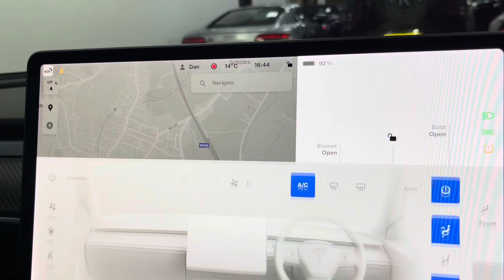Tesla Model 3 Performance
Riviera Automotive are proud to bring to market this Tesla Model 3 Performance. The car is finished in Black with Premium Engineered Material - Black interior.

Full Self-Driving Capability
Black
Premium Engineered Material - Black
Full Maxton Design Body Kit

The car offered in exceptional condition with 18,750 miles covered and comes with two keys.